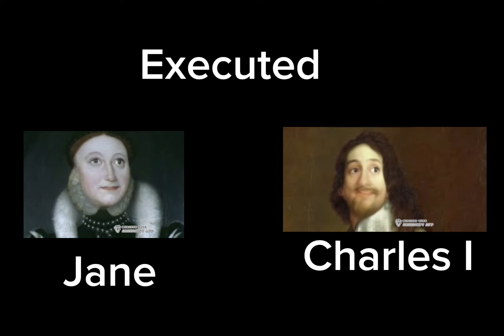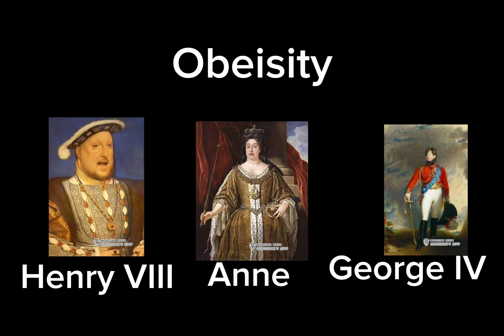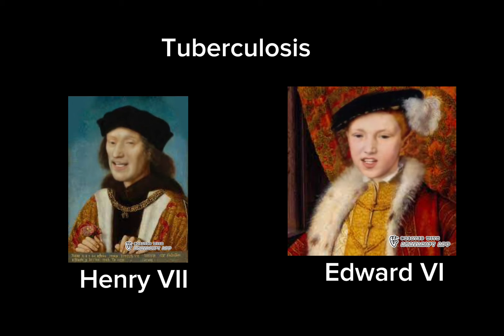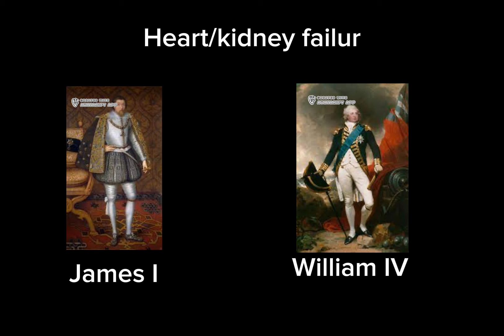British monarchs sing songs about how they died